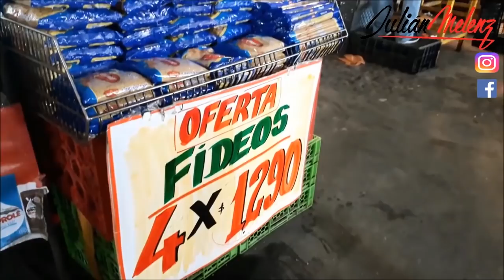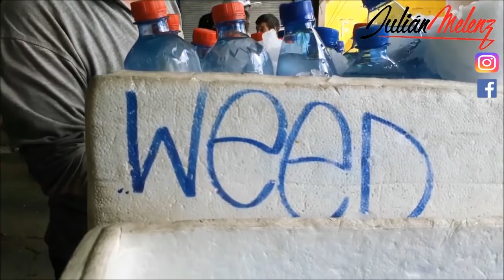Mercado de la vega "cuanto puedo comprar con dos días de salario mínimo en Chile"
El salario mínimo real que puedes cobrar en Chile son 10mil pesos diarios, la mayoría gana más que eso, sin embargo la intención de este video es que tengan una idea de la calidad de vida, el precio de la cesta básica y lo que pueden comprar solo con dos días de salario. la intención principal es ayudar, si en el camino te diviertes un poco estaré más que feliz. los quiero RESISTENCIA. gracias infinitas.